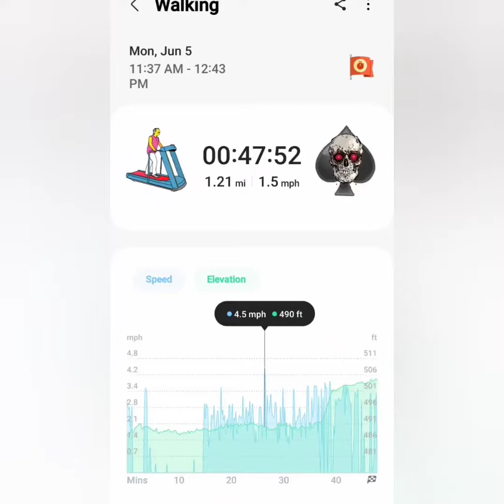75 Hard ♠️ Day 6️⃣4️⃣ 30 for the Kids 👨‍👩‍👧‍👧 Day 5️⃣ Cardio 🏃‍♂️ 6/5/23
75 Hard ♠️ Day 6️⃣4️⃣ Monday
Last Morning in St Louis 🌅

Workout 1 Cardio Walk🚶‍♂️
30 for the Kids 👨‍👩‍👧‍👧 Day 5️⃣

Workout 2 Cardio Treadmill 🏃‍♂️

🟢 Round 5 for the Mr Health & Fitness contest ends Thursday 6/8/23 at 10:00pm EST. PLEASE continue to vote for FREE every day. THANK YOU 🫶💜🫶

Let's start YOUR transformation TODAY
💪1stPhorm.app/CKPower

Today's protein was Peanut Butter Smash 🥜